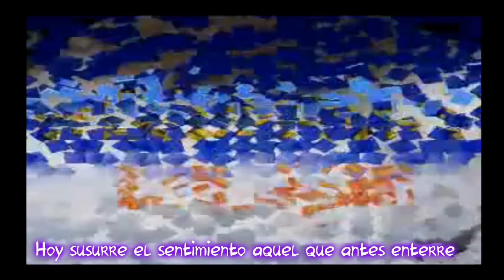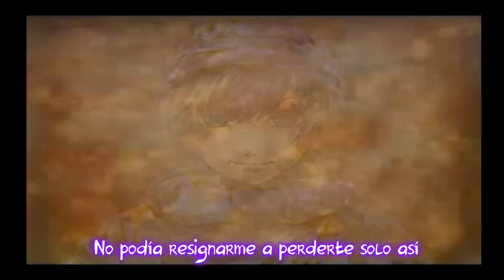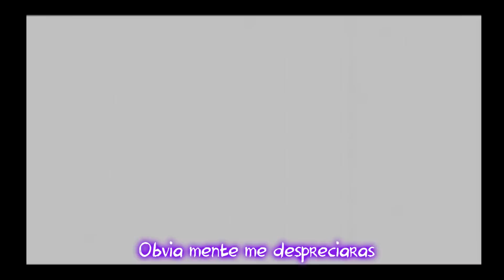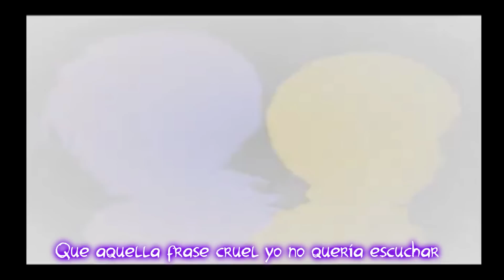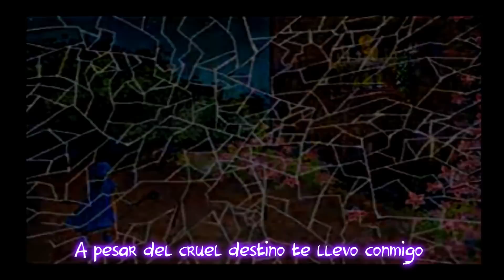Mirishira romeo and cinderella - Adaptacion By Nanami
Lalalal luego nana pondraa algo bono aqui c:  trate de mejorarle un poco la calidad pero nose puede mucho xd ;u; pero su adapta quedo hermosa~Alice~
Hola, esto no es un fandub, es una daptación.
Cuando vi la traducción de esta canción se me hacia un nudo en la garganta literal, y la letra se prestaba para adaptarla,   creo que lo hise decentemente pero no pretendo cantarla,ya lo hise en el chorus mejor pasen a verlo asi que la dejo contando la historia del vídeo que es como para cortarse con galletas de animalitos, si alquien quiere utilizarla solo no olvide los creditos por que es para mi muy importante asi que no sean mala onda, y gente que guste de adaptar acepto criticas constructivas y consejos...
sI LA USAN PORFA DEJENLA DE RESPUESTA EN VIDEO A ESTE ;)

Adaptación: Nanami
Video: Alice_x

De lo que mi corazón sintió y nunca pude expresar
Hoy susurre el sentimiento aquel que antes enterre

Siempre fuimos como uno
Junto de ti estaba todo el día
Dos corazones destinados a encontrarse después de a esta vida llegar

Tan conectados, que hasta llegamos
A sentir lo que el otro añora
Incluso  las tristezas y emociones
Nuestras almas se conocen de muchas vidas atrás

Mas el destino planeaba
La cruel hazaña
Del vínculo destruir
Con un vestido azul
Llego a ti quien me iba a desplazar

Con esa imagen tan dulce
A todos deslumbraba
Es bella debo admitir
Te dejaste llevar
Por el encanto de cinderella

Después de todo parecía que se iban a amar
Cuando vi que con frecuencia la buscabas tú
Mientras en las sombras
No podía resistir
El llanto de tu Julieta

De la promesa de estar juntos comencé a dudar
Para mí lo más hermoso y lo olvidaste tú
Solo yo para ti
A mí me ibas a amar
No podía resignarme
A perderte solo así

Todos esos sueños rotos
Hubo que juntarlos
Con la esperanza de volver a ti

"Muchas felicidades, me alegro por ustedes buenos deseos de corazón"
Te dije con una sonrisa que mis lágrimas pretendía ocultar
Como un cuchillo en una herida
Mientras ella observaba todo
De blanco te miraba tan tranquila
Escondiendo dentro todo
No pude intervenir

Es algo más que coqueta
A todos engaña
Con ese falso perfil
Haciendo parecer que es inocente y solo asco da

No has de saber lo que pienso
Debo de esconderlo
Pues físicamente ella me opaca a mí
Al mirarla
Obvia mente me despreciaras

De todos eso sentimientos que invaden mi ser
El dolor todo mi cuerpo hace desfallecer
Solo quiero volver
Hacia atrás y vivir
Aquellos días que adore

Cuando vi que no importo lo que sentí por ti
Nadie debe de ver
En que fue a terminar
La historia donde Julieta fue ella y no fui yo

Yo te amaba como nadie antes de que llegara, esto no debería terminar así

La última vez que vi
Tu hermosa mirada
Tus ojos por mí no brillaban
"A tu lado fue especial, gracias por la amistad"
Dijiste mientras no notabas...
Que aquella frase cruel yo no quería escuchar...

¿Cómo te fui a perder así?

A pesar del cruel destino te llevo conmigo sin embargo sayonara Romeo